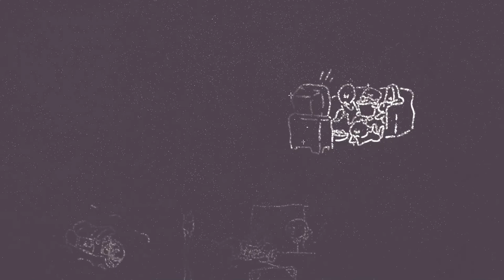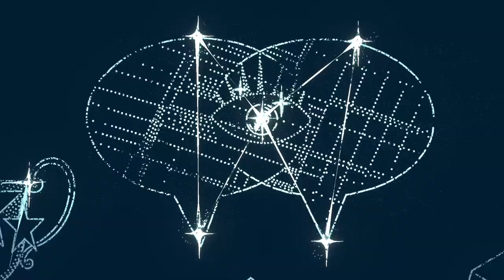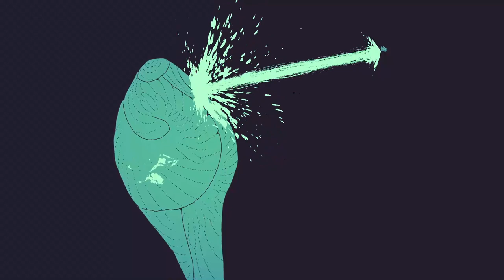HAUNTII | Historia Completa en ESPAÑOL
Si te gustan los Videojuegos diferentes, con temas y gráficos especialmente dedicados, con nuestra HISTORIA te enseñamos por qué debes jugar a este HAUNTII.

Una cautivante aventura en la que descubrirás los secretos de un mundo misterioso y extenso. Toma el control de tu entorno y de sus habitantes para resolver con ingenio los desafíos que te esperan.

Añade este Videojuego a tu WishList y Apoya a los Desarrolladores

📽CAPÍTULOS📽
00:00 - INTRO
04:58 - EL GUARDIÁN DE LA CAMPANA
09:55 - ASCUA Y LOS REVELIÁNGELES
15:48 - ALMIRANTE UFANO
19:02 - EL DUEÑO DEL CASTILLO
27:24 - AERONAVE DE ASCUA
38:22 - TIEMPO DE SOLTAR CADENAS
41:18 - FINAL BOSS
45:16 - ASCENSIÓN